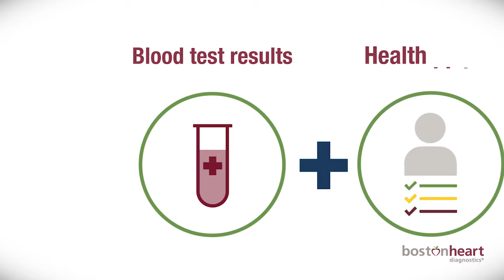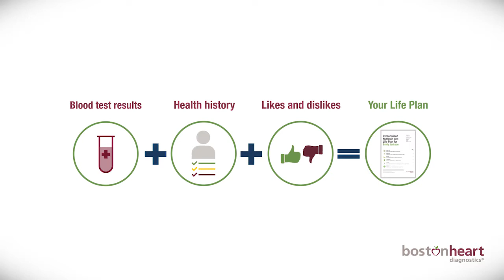Personalized Nutrition Scientifically Designed by Boston Heart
See how the scientifically designed Personalized Nutrition and Life Plan can help each individual patient reach their personal heart health and weight goals.